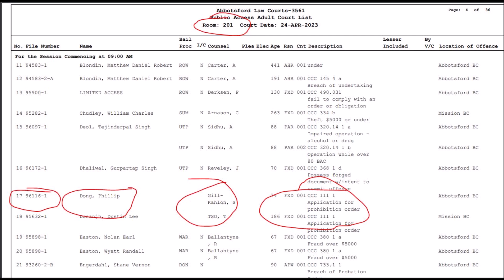Chuột đồng ra tòa hình sự hôm nay